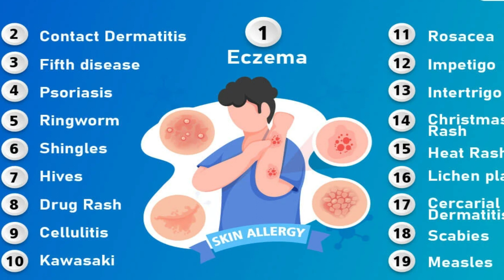बारिश की ऋतु में चमड़ी के रोगों की होमियोपैथी मेडिसिन l Skin Disease in Monsoon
Skin diseases in monsoons refer to a range of skin conditions that can arise due to increased humidity, dampness, and fungal and bacterial infections during the rainy season. Dr. Harshad Raval MD, a homeopath, can provide treatment options for individuals suffering from skin diseases during the monsoon.

WELLNESS HOMEOPATHY CENTER :

Honorary Ex - consultant homeopathy physician to His Excellency Govern.of Gujarat India.

ADDRESS:
                  16, Floor, White-House Panchvati l C.G Road | Ellishbridge | Ahmedabad | Gujarat |
                    India

                              4. Youtube

Best Vidio 1: Azoospermia treatment:

 • Azoospermia Sine ...
                   2: Urethra Stinchur:

 • urethral stricture...
                   3: Hiatus Hernia:

 • Hiatus Hernia: C...
                   4: vocal cord:

 • वॉकल कोड नोडुअल  ...
                   5 : Phimosis :

 • Phimosis का बिना ...

DR HARSHAD RAVAL MD HOMEOPATHY EXPERTISE :

1. SUPER SPECIALIST: ALL TYPES OF CANCER & KIDNEY FAILURE |
2.COSMETICPROBLEM : HAIR FALLING | ACNE| HYPER PIGMENTATION | REDUCED FACE COMPLEX | WEIGHT GAIN | OBESITY |ALLERGY| SKIN DISEASE ,WHITE SPORT OR LEUCODERMA OR VITILIGO
3.BONE DISEASE : ARTHRITIS | GOUT | CERVICAL SPONDOLITIES | BACK PAIN | FROSAN SHOLDER | HEADACHE,MAIGRAINE |
4.GASTRIC DISEASE : HYPER ACIDITY| ACID PEPTIC ULCER | DIARROEA ||PILES,FISSURE | FISSURE IN ANO, GASTRITIS, GES FORMATIONS | IBS 5.MENTLE DISEASE : INSOMNIA | ANXIETY | MENTAL STRESS | |DEPRESSION | OCD |
6.WITH OUT OPRETIONS CURE : PILES, FISSURE | FISSURE IN ANO | TONSILITIES | KIDNEY STONE | GLOBLADDER STONE | HERNIA,NASAL POLYP |
8. CHILD DISEAS : AUTISM | CEREBRAL PALSY | ADHD CHILD | DYSLEXIA | MENTAL RETARDNESS. |

and treatment, it's not treating health problems self medications without qualified professional
doctors with a medical condition.
arising
out of access to or use of any content available on this channel. our moto his good health,

Any legal steps Ahmedabad jurisdiction only.